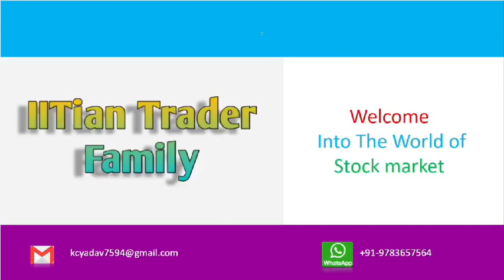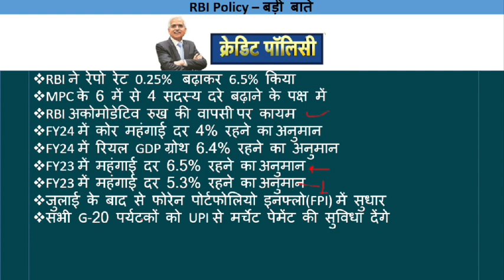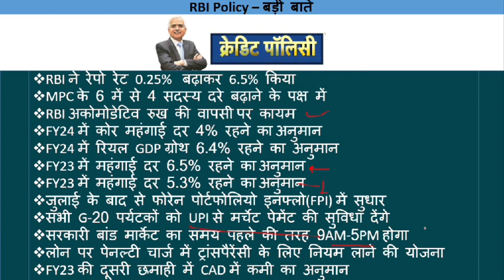RBI Monetary Policy Highlights | Stock Market | Governor Shaktikanta Das | RBI Rate Hike | Repo Rate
Option trading,
Intraday Trading,
Swing Trading,
Positiona Trading,

share market,
share market news,
stock market,
stock market today,
market news,
Nifty analysis,
Bank nifty analysis,
Banknifty analysis,